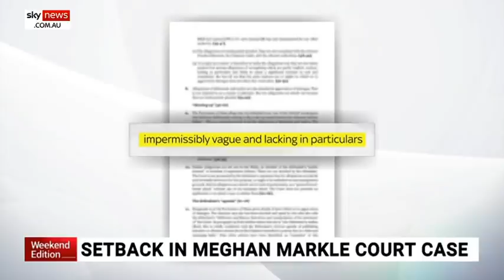Meghan Markle loses first High Court fight against Mail On Sunday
The Duchess of Sussex has lost the first High Court fight against the publishers of The Mail On Sunday.

The case is focused on the newspaper's publication of a letter that Meghan wrote to her estranged father, Thomas Markle.

In a ruling on Friday, Mr Justice Warby struck out parts of the duchess's claim against the Mail on Sunday's publisher, Associated Newspapers, including allegations that it acted "dishonestly" by leaving out certain passages of the letter.

The judge also struck out allegations that the publisher deliberately "stirred up" issues between Meghan and her father, and that it had an "agenda" of publishing intrusive or offensive stories about her.